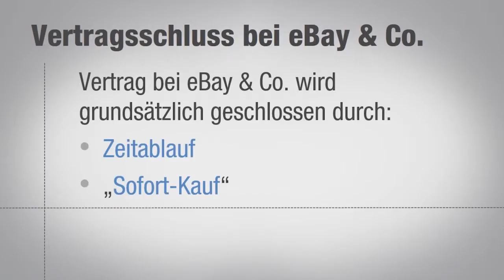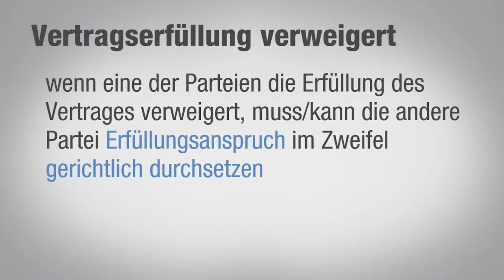Die juristisch korrekte Online-Auktion Tutorial: Erfüllung des Vertrages |video2brain.com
Komplettes Video-Training Läuft eine Auktion wie geplant ab, führt sie zu einem wirksamen Vertragsschluss. Dieser Vertrag muss dann auch erfüllt werden. Bei einem Kaufvertrag ist dann also etwa die Zahlung zu leisten und die Ware zu versenden.
Dieses Tutorial ist ein Auszug aus Michael Rohrlichs neuem Video-Training „Die juristisch korrekte Online-Auktion. Sicher handeln und ersteigern auf eBay & Co." von video2brain.